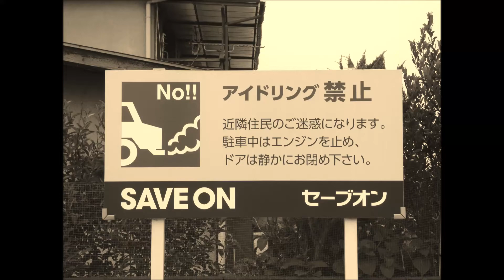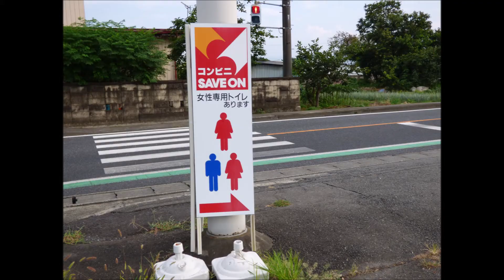2018年8月末でコンビニ「セーブオン」群馬県からも完全消滅。その歴史に終止符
2018年8月31日朝をもって、最後まで残っていた群馬県内のコンビニ「セーブオン」が営業を終了。日本からまた一つ、特色あるコンビニがなくなった。今後は「ローソン」に替わるが、そのままなくなってしまうところもあるようだ。安中市内にあったいくつかの店を回ってみた。